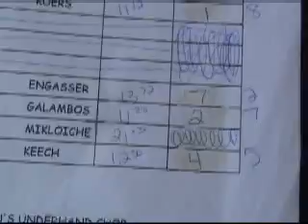Terryvile 2006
Bucksaw and Underhand